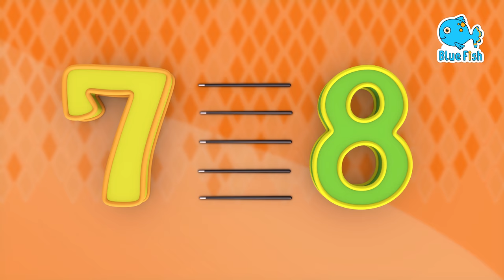Blue Fish Deck The Halls | christmas songs playlist | cartoon | Blue Fish nursery Rhymes | 4K Videos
00:00 - Baby Shark Christmas
02:46 - The Wheels on the bus
06:20 - Sleeping Song
07:50 - Good Habbits for kids
10:05 - Five little birds
10:06 - number songs
19:33 - ABC songs for kids

22:29 - Baby Shark song
25:15 - ABC Song, phonic songs

4K Baby Songs & 3D Cartoon | Blue Fish